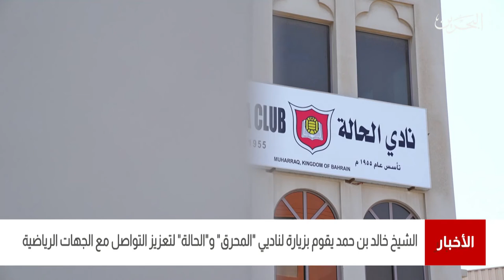البحرين مركز الأخبار : سمو الشيخ خالد بن حمد يقوم بزيارة لناديي المحرق والحالة 13-09-2021